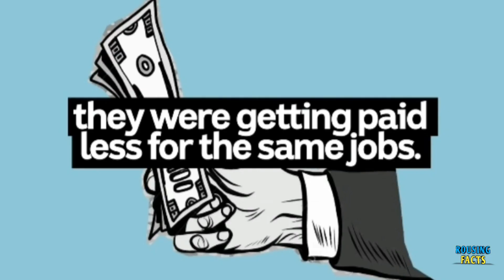LIGER - self balancing scooter | Top interesting facts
Liger X: World's first self-balancing scooter and why it doesn't fall, explained
While the 2023 Auto Expo saw multiple showcases by major manufacturers such as the Maruti Suzuki EVX, Hyundai Ioniq 6 and the Kia EV9, a mumbai-based startup, called Liger Mobility, gave patrons something truly special. The company unveiled the Liger X and Liger X+ scooters at the expo, which are claimed to be the world's first auto-balancing e-scooters. This means that the scooters can come to a standstill and remain self-balanced without any support from the rider.
The concept is truly a game changer and TOI Auto got in touch with the founders to know more about the auto-balancing scooters and how they were developed, what makes it work? Liger Mobility, co-founder, Vikas Poddar says , "Liger uses AI algorithms to dynamically shift the Center of Gravity of the vehicle in order to ensure that the vehicle stays balanced. The AutoBalancing processor collects over 9,000 data points per second from the vehicle, which are processed using our proprietary AI algorithms which ensure that the vehicle stays balanced when AutoBalancing is activated."

The data points are gathered by the AutoBalancing processor via multiple sensors placed around the scooter. Their proprietary algorithm uses the data and leverages gyroscopic principles to ensure the vehicle remains upright. Furthermore, the self-balancing remains enabled for up to 5-7 kmph, increasing riding comfort. The system goes on standby mode after the 7 kmph threshold and reactivates at lower speeds.

Liger Mobility Co-founders Ashutosh Upadhyay (Left) and Vikas Poddar (Right).

Forty years ago, the women of Iceland went on strike - they refused to work, cook and look after children for a day. It was a moment that changed the way women were seen in the country and helped put Iceland at the forefront of the fight for equality.

When Ronald Reagan became the US President, one small boy in Iceland was outraged. "He can't be a president - he's a man!" he exclaimed to his mother when he saw the news on the television.

It was November 1980, and Vigdis Finnbogadottir, a divorced single mother, had won Iceland's presidency that summer. The boy didn't know it, but Vigdis (all Icelanders go by their first name) was Europe's first female president, and the first woman in the world to be democratically elected as a head of state.

Many more Icelandic children may well have grown up assuming that being president was a woman's job, as Vigdis went on to hold the position for 16 years - years that set Iceland on course to become known as "the world's most feminist country".

But Vigdis insists she would never have been president had it not been for the events of one sunny day - 24 October 1975 - when 90% of women in the country decided to demonstrate their importance by going on strike.

Instead of going to the office, doing housework or childcare they took to the streets in their thousands to rally for equal rights with men.

It is known in Iceland as the Women's Day Off, and Vigdis sees it as a watershed moment.

"What happened that day was the first step for women's emancipation in Iceland," she says. "It completely paralysed the country and opened the eyes of many men."

Banks, factories and some shops had to close, as did schools and nurseries - leaving many fathers with no choice but to take their children to work. There were reports of men arming themselves with sweets and colouring pencils to entertain the crowds of overexcited children in their workplaces. Sausages - easy to cook and popular with children - were in such demand the shops sold out.

It was a baptism of fire for some fathers, which may explain the other name the day has been given - the Long Friday.

"We heard children playing in the background while the newsreaders read the news on the radio, it was a great thing to listen to, knowing that the men had to take care of everything," says Vigdis.

The Dragon's Breath chili was unofficially tested at 2.48 million Scoville units making it a contender for the hottest chili pepper in the world.[3][4] Guinness World Records has so far not recognized this claim, as the Carolina Reaper is still mentioned as the current record holder.[8] It was allegedly surpassed several months later by Pepper X at 3.18 million Scoville units, but this is also unconfirmed.[9][10]

Nottingham Trent University researchers suggest that the pepper's ability to numb the skin could make its essential oil useful as an anaesthetic for patients who cannot tolerate other anaesthetics, or in countries where they are too expensive.[5][6] Experts at the university warned that swallowing one might cause death by choking or anaphylactic shock.